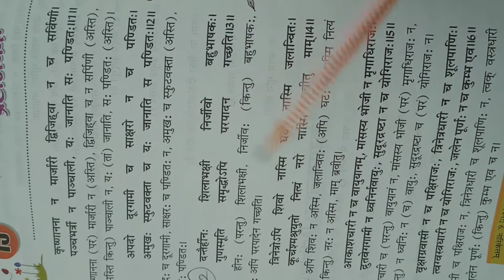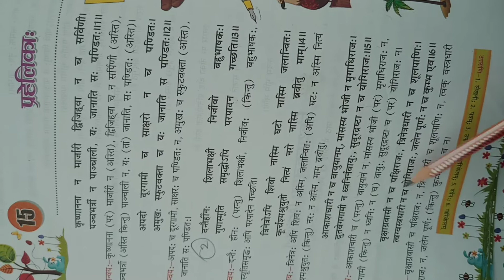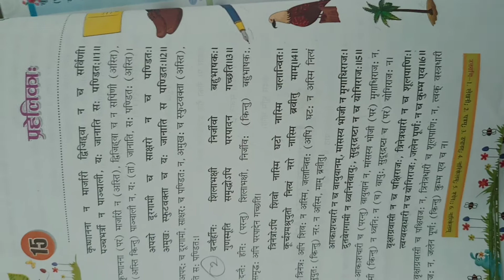US Classes App video